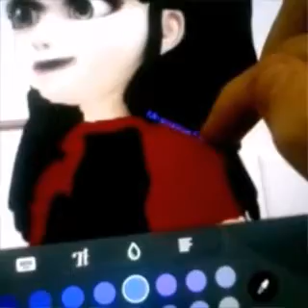Miraculous Ladybug-Dark Marinette/Speedcolor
MIRACULOUS LADYBUG SPEEDCOLOR